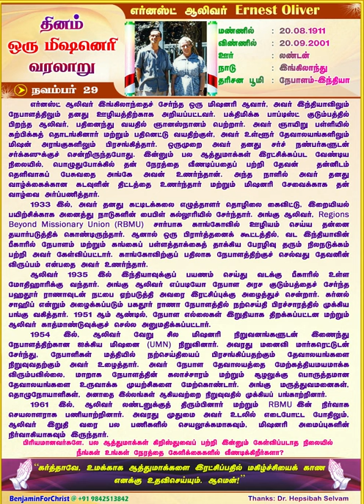Ernest Oliver | TAMIL | Daily One Missionary Biography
🛐 * எர்னஸ்ட் ஆலிவர் Ernest Oliver* 🛐

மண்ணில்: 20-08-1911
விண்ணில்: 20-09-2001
ஊர்: லண்டன்
நாடு: இங்கிலாந்து
தரிசன பூமி: நேபாளம் & இந்தியா

எர்னஸ்ட் ஆலிவர் இங்கிலாந்தைச் சேர்ந்த ஒரு மிஷனரி ஆவார், அவர் இந்தியாவிலும் நேபாளத்திலும் தனது ஊழியத்திற்காக அறியப்பட்டவர். பக்திமிக்க பாப்டிஸ்ட் குடும்பத்தில் பிறந்த ஆலிவர், பதினைந்து வயதில் ஞானஸ்நானம் பெற்றார். அவர் ஞாயிறு பள்ளியில் கற்பிக்கத் தொடங்கினார் மற்றும் பதினெட்டு வயதிற்குள், அவர் உள்ளூர் தேவாலயங்களிலும் மிஷன் அரங்குகளிலும் பிரசங்கித்தார். ஒருமுறை அவர் தனது சர்ச் நண்பர்களுடன் சர்க்கஸுக்குச் சென்றிருந்தபோது. இன்னும் பல ஆத்துமாக்கள் இரட்சிக்கப்பட வேண்டிய நிலையில், பொழுதுபோக்கில் தன் நேரத்தை வீணடிப்பதைப் பற்றி தேவன் தன்னிடம் தெளிவாகப் பேசுவதை அங்கே அவன் உணர்ந்தான். அந்த நாளில் அவர் தனது வாழ்க்கைக்கான கடவுளின் திட்டத்தை உணர்ந்தார் மற்றும் மிஷனரி சேவைக்காக தன் வாழ்வை அர்ப்பணித்தார்.

1933 இல், அவர் தனது கட்டிடக்கலை எழுத்தாளர் தொழிலை கைவிட்டு, இறையியல் பயிற்சிக்காக அனைத்து நாடுகளின் பைபிள் கல்லூரியில் சேர்ந்தார். அங்கு ஆலிவர், Regions Beyond Missionary Union (RBMU) சார்பாக காங்கோவில் ஊழியம் செய்ய தன்னை தயார்படுத்திக் கொண்டிருந்தார். ஆனால் ஒரு பிரார்த்தனைக் கூட்டத்தில், வட இந்தியாவின் பீகாரில் நேபாளம் மற்றும் கங்கைப் பள்ளத்தாக்கைத் தாக்கிய பேரழிவு தரும் நிலநடுக்கம் பற்றி அவர் கேள்விப்பட்டார். காங்கோவிற்குப் பதிலாக நேபாளத்திற்குச் செல்வது தேவனின் விருப்பம் என்பதை அவர் உணர்ந்தார்.

ஆலிவர் 1935 இல் இந்தியாவுக்குப் பயணம் செய்து வடக்கு பீகாரில் உள்ள மோதிஹாரிக்கு வந்தார். அங்கு ஆலிவர் எப்படியோ நேபாள அரச குடும்பத்தைச் சேர்ந்த பஹதூர் ராணாவுடன் நட்பை ஏற்படுத்தி அவரை இரட்சிப்புக்கு அழைத்துச் சென்றார். கர்னல் சாஹிப் என்றும் அழைக்கப்படும் பகதூர் ராணா நேபாளத்தில் நற்செய்தி பிரச்சாரத்தில் முக்கிய பங்கு வகித்தார். 1951 ஆம் ஆண்டில், நேபாள எல்லைகள் இறுதியாக திறக்கப்பட்டன மற்றும் ஆலிவர் காத்மாண்டுவுக்குச் செல்ல அனுமதிக்கப்பட்டார்.

1954 இல், ஆலிவர் வேறு சில மிஷனரி நிறுவனங்களுடன் இணைந்து நேபாளத்திற்கான ஐக்கிய மிஷனை (UMN) நிறுவினார். அவரது மனைவி மார்கரெட்டுடன் சேர்ந்து, நேபாளிகள் மத்தியில் நற்செய்தியைப் பிரசங்கிப்பதற்கும் தேவாலயங்களை நிறுவுவதற்கும் அவர் உழைத்தார். அவர் நேபாள தேவாலயத்தை மேற்கத்தியமயமாக்க விரும்பவில்லை, மாறாக நேபாளத்தின் கலாச்சாரம் மற்றும் சூழலுக்கு பொருத்தமான தேவாலயங்களை உருவாக்க முயற்சிகளை மேற்கொண்டார். அங்கு மருத்துவமனைகள், தொழுநோயாளிகள், அனாதை இல்லங்கள் ஆகியவற்றை நிறுவுவதில் முக்கியப் பங்காற்றினார்.

1961 இல், ஆலிவர் லண்டனுக்குத் திரும்பினார் மற்றும் RBMU இன் நிர்வாக செயலாளராக பணியாற்றினார். அவரது முதுமை அவர் உடலில் எடைபோட்ட போதிலும், ஆலிவர் இறுதி வரை பல பணிகளில் செயலூக்கமாகவும், மிஷனரி அமைப்புகளின் நிர்வாகியாகவும் இருந்தார்.

* பிரியமானவர்களே, பல ஆத்துமாக்கள் கிறிஸ்துவைப் பற்றி இன்னும் கேள்விப்படாத நிலையில் நீங்கள் உங்கள் நேரத்தை கேளிக்கைகளில் வீணடிக்கிறீர்களா?* 🚸

“ஆண்டவரே, உமக்காக ஆத்துமாக்களை இரட்சிப்பதில் மகிழ்ச்சியைக் காண எனக்கு உதவிசெய்யும் . ஆமென்!”* 🛐
🙏🙏 *கர்த்தருக்கு ஸ்தோத்திரம்!* 🙏🙏
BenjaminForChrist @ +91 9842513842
நன்றி: Dr. எப்சிபா செல்வம்